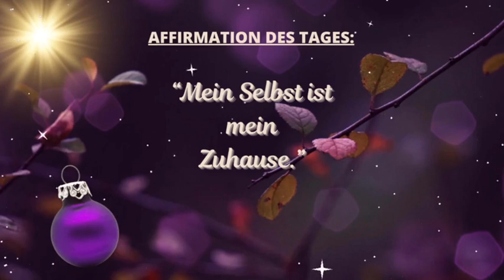Adventskalender zur Entspannung Tag 3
Jeden Tag ein paar Minuten Auszeit zum Entspannen. Mit diesem kurzen Adventskalender ermöglichst du dir deine wertvolle "Me-Time" in der hektischen Vorweihnachtszeit. Ich veröffentliche jeden Tag eine neue kleine Auszeit für dich: mit der Affirmation des Tages, welche dich zum Innehalten anregt, sowie einer kurzen Entspannungsübung.

(Kopiere ggf. den Link und füge ihn in deiner Browserleiste ein)